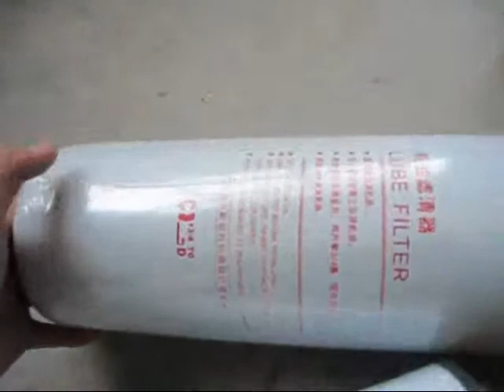TBC packing oil filter.